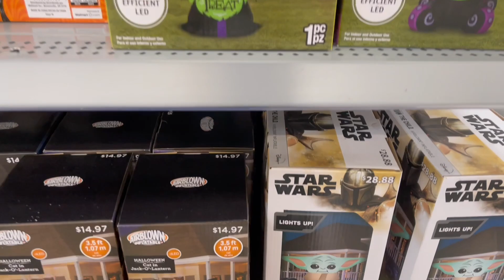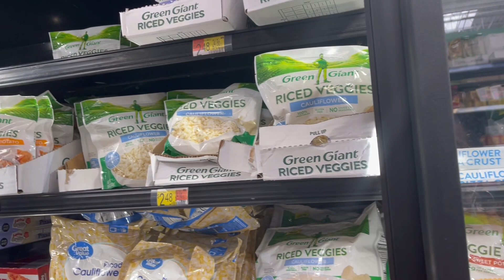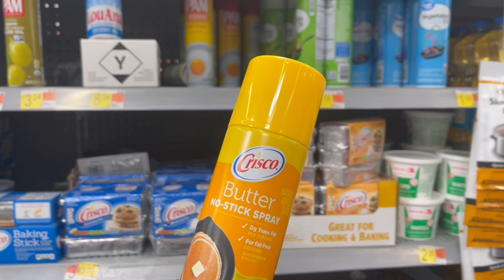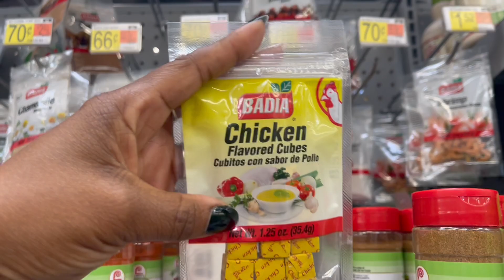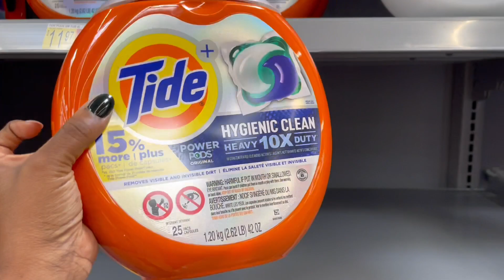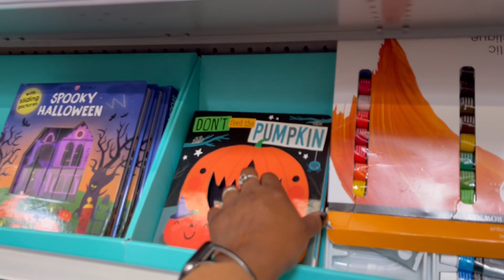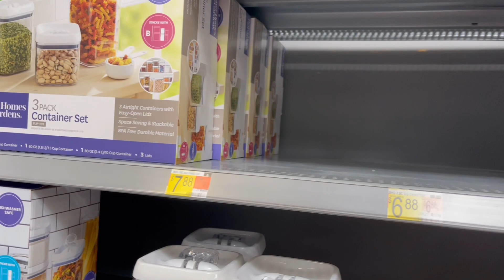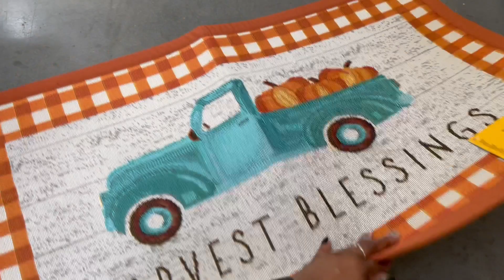*NEW* WALMART WEEKLY SHOP WITH ME | WALMART FALL DECOR 2021 | WALMART HALLOWEEN 2021 | MINI HAUL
*NEW* WALMART WEEKLY SHOP WITH ME | WALMART FALL DECOR 2021 | WALMART HALLOWEEN 2021 | MINI HAUL | Episode 96!  Hey Guys!  This is 2 weeks put together of my Walmart weekly shop with me - It was just me and the girls in visit number 2 so I was all over the place!  I’m a wife and mother of 2 beautiful autistic daughters - life gets pretty challenging sometimes and that's when I film for you guys and I'm feeling all better.  Sharing my videos with you always bring me joy.  So go grab a drink, sit back, relax and enjoy this weeks vlog - episode 96!🥤🍿

Hi I'm Tish!  I'm a wife and a full time working Mommy to two (a 15 yr and 11 yr old) beautiful daughters with Autism 💙 🧩 I love all things FAMILY and everything that comes with it.  I love beauty, decor and just everyday lifestyle things.